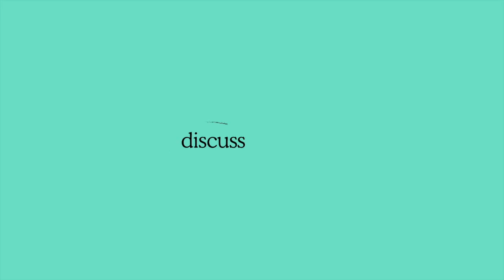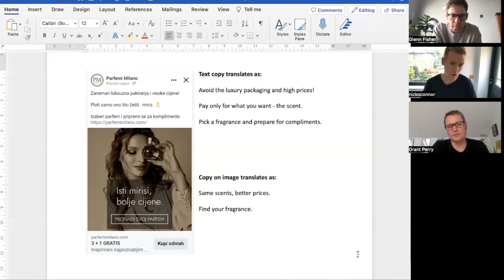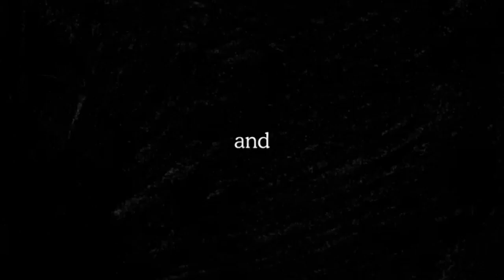EP.49 - THE FIX - WRITING ADS FOR GOOGLE AND FACEBOOK WITH SPECIAL GUEST GRANT PERRY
FIX FEST TICKETS: Go here to grab a ticket before they sell out

GET MORE: We also run The Fix Accelerator, which grants you access to a private network of some of the best copywriters in the world, and more.

The Fix is a weekly-ish show from copywriting experts Glenn Fisher and Nick O’Connor. In each episode, they break down and review real pieces of copy that are sent in from viewers and suggest how to fix and improve them.

To submit your own work-in-progress copy, make sure you don’t miss out on an episode, and receive all the bonus material that Nick and Glenn send subscribers to The Fix, you can get your name down for The Fix newsletter

And if you find this episode useful, be sure to share it with the hashtag